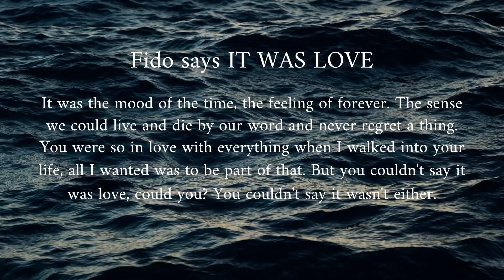Relationship Quotes | Best Love Status For WhatsApp | Love Quotes For Him/Her